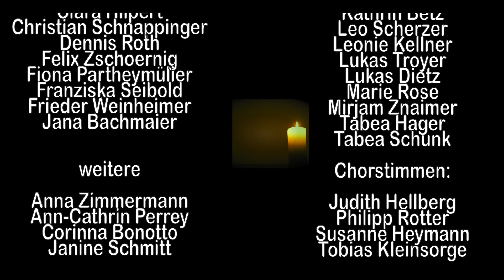OHM-Chor - Heal the World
Musik und Text: Michael Jackson
Arrangement: Anna Hager
Chorleitung: Moritz Metzner
Audioproduktion: Martin Seiler
Videoproduktion: Moritz Metzner & Leo Scherzer